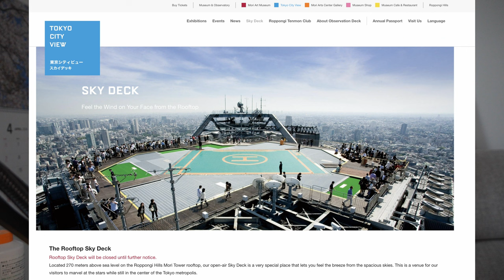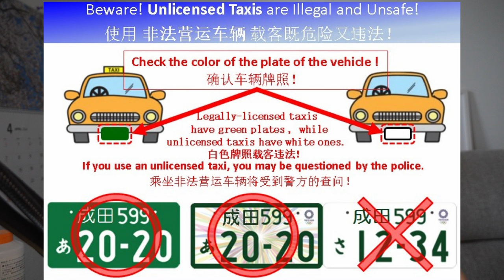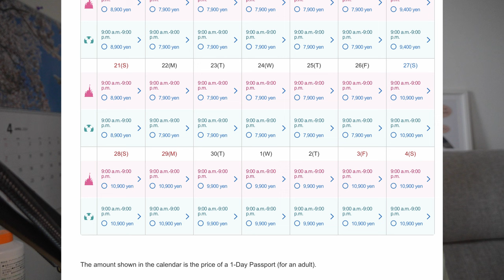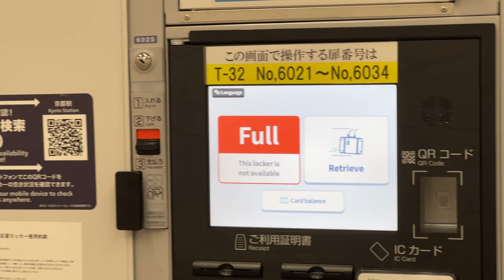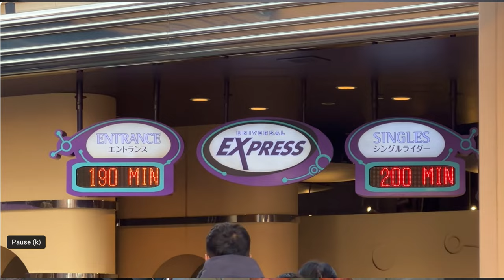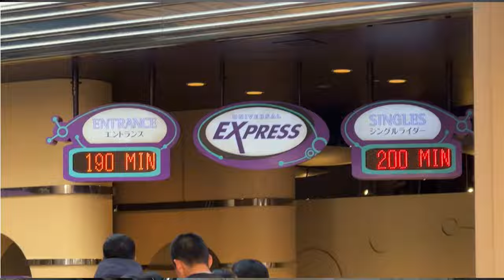7 things to Know for Japan Trip in April 2024 Update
🟢 US Travel State Gov. Japan Travel Advisory

 ‹ Travel Links (PR) 　›

Chapters:
0:00 : Cherry blossom finally full bloom
2:59 : Record Cheap JPY
5:38 : Azabudai Hills Update
7:00 : 5 illegal taxi warning I often get questions
9:52 : Golden week from April 27 & What to know
13:10 Kyoto Over-tourism and What to Know
17:30 Handling Luggage in Kyoto
18:38 About this Channel